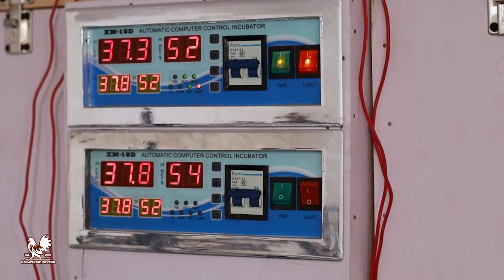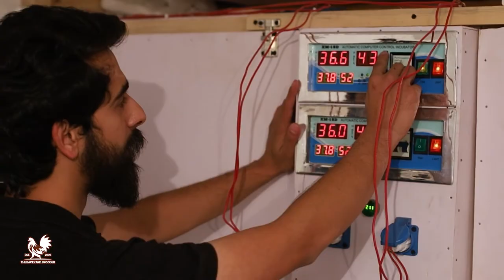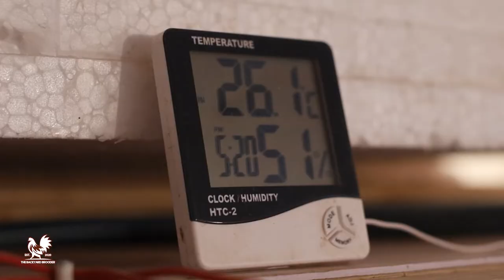The Backyard Brooder Documentary